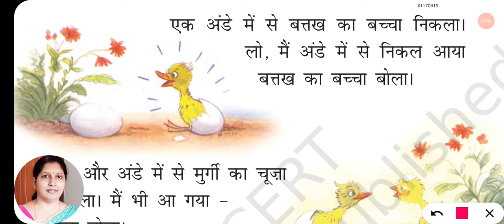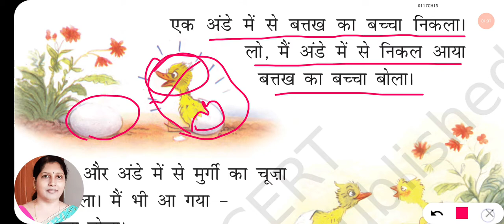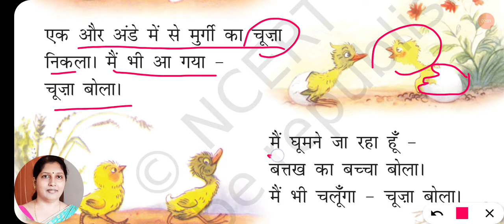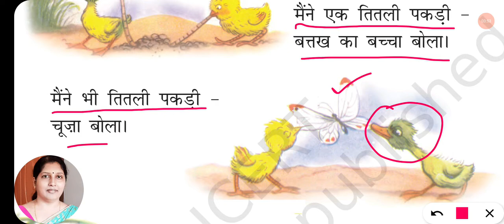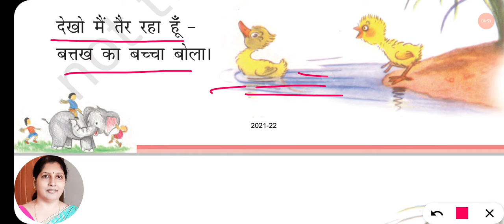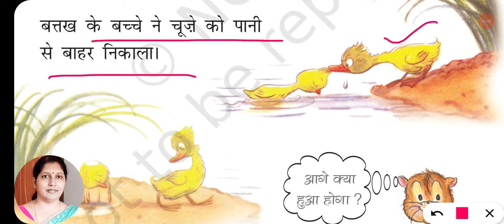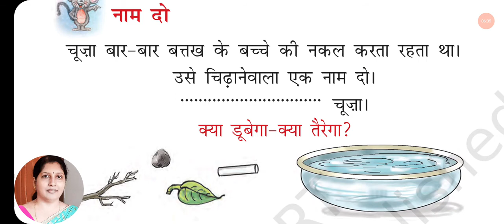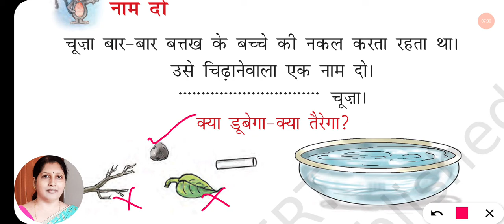MAIN BHI |CLASS 1 HINDI |CHAPTER 15| EXPLANATION WITH WRITTEN QUESTION ANSWER |मैं भी|CBSE| NCERT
NCERT CBSE class 1 Hindi book Rimjhim 1 Chapter 15 MAIN BHI मैं भी explanation with written question answer by Hindi ki Padhai